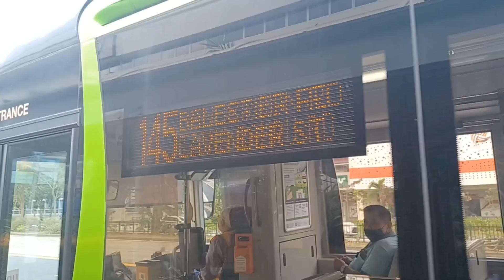(Joyride) Riding one of service 145 new fleet...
SBS transit
MAN A22 E5
SG1713H
145

Date film: 18/1/2023